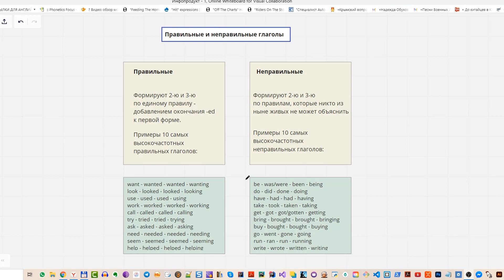Правильные и Неправильные Глаголы Начало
REGULAR & IRREGULAR ENGLISH VERBS